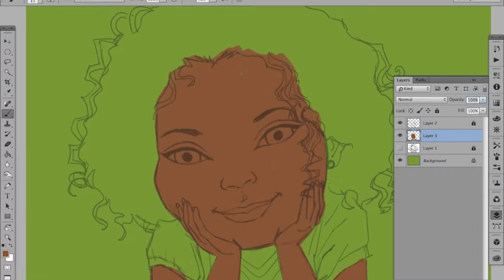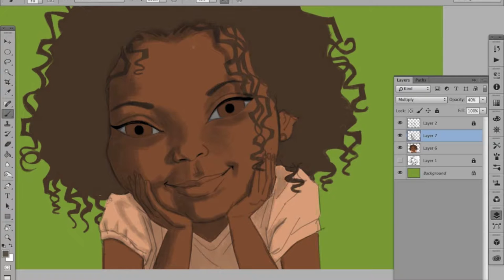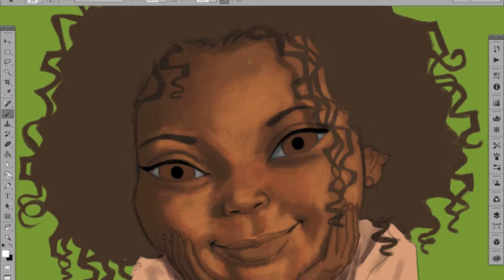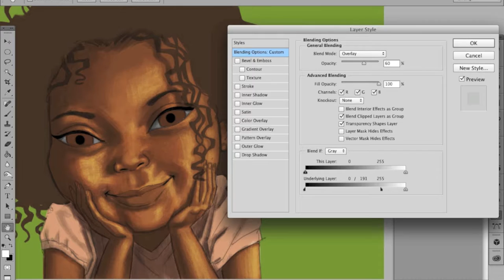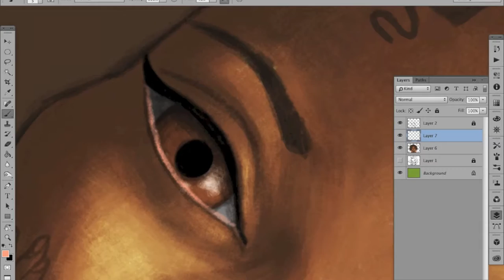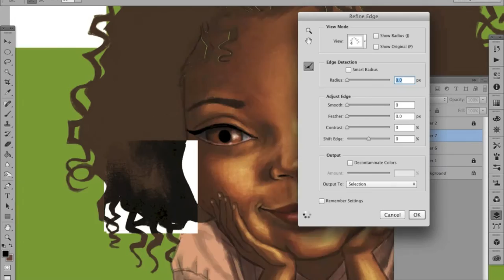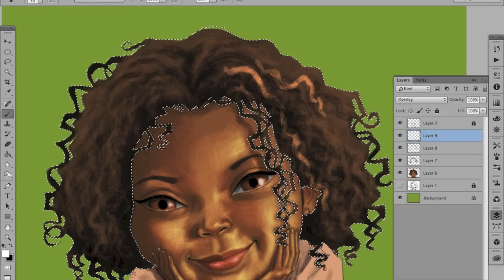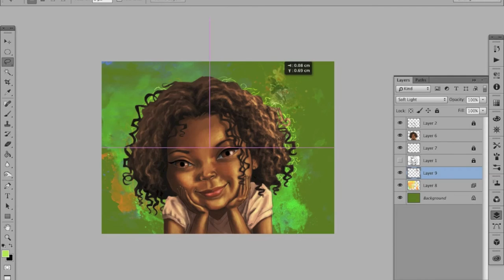Digital Painting of a Little Girl in Photoshop CC 2014